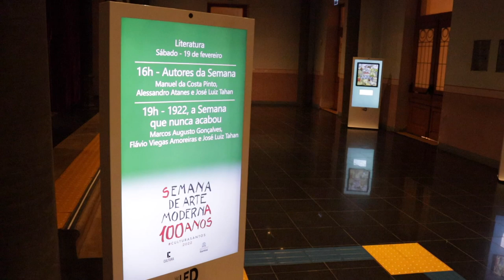Atividades em Santos celebram os 100 anos da Semana de Arte Moderna de 1922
O evento gratuito em comemoração aos 100 anos da Semana de Arte Moderna de 1922 dá destaque aos autores que introduziram o modernismo no Brasil e que até hoje inspiram obras das mais variadas linguagens artísticas.